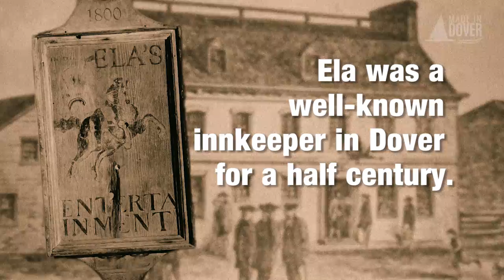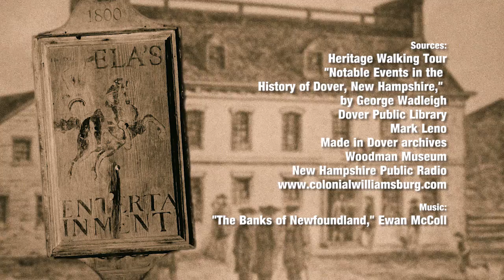This Day in Dover History: Nathaniel Ela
On this day in Dover, Feb. 21, in 1843, Nathaniel Ela dies. His tavern was a staple of the early downtown and Dover Landing. Long before some of Dover's great taverns of today, like 7th Settlement Brewery​, Garrison City Beerworks​, Thirsty Moose and Sonny's Tavern, you could grab some good company and a stonewall. We raise a rattle-skull to Nathaniel Ela today.